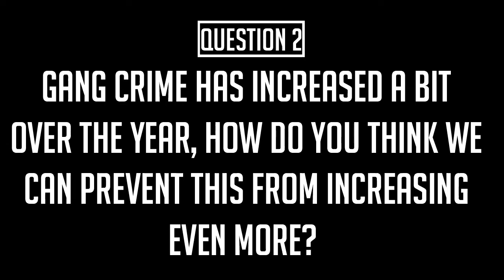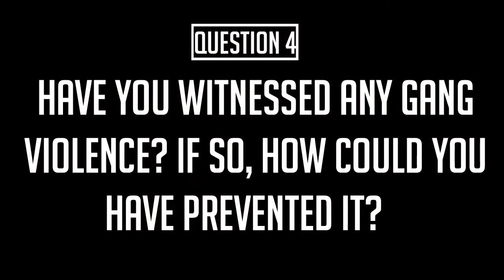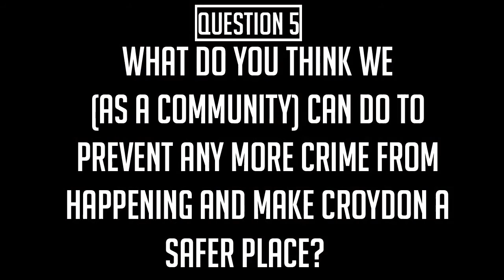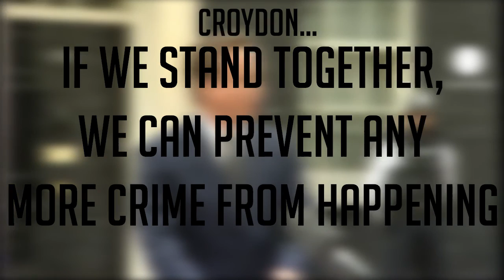Crime in - The Croydon Borough (Short Documentary)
A Short documentary of the current crime levels in the croydon and how we can prevent any more

Filmed & Edited By:
Tom (Founder of TLDigitalUK)

Students & Teachers that took part in this:
Lily
Jake
Stacey
Audrey
Mr Barrington